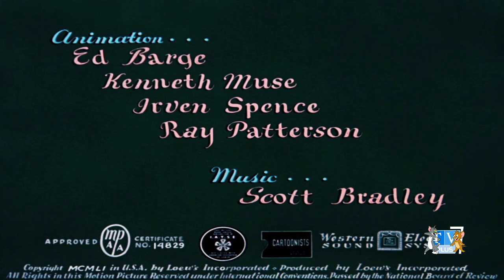Slicked-Up Pup (1951) Intro on TV Plus 7 [01/19/22]